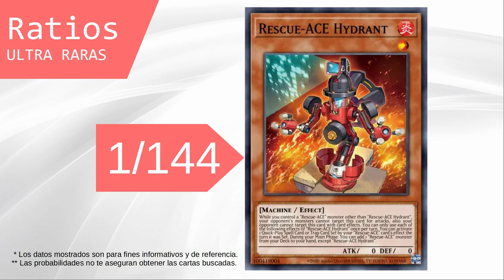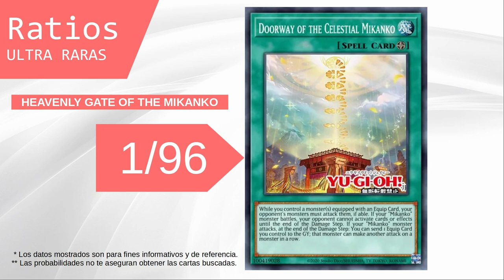Amazing Defenders | Ratios y Probabilidades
¿Tienes pensado adquirir producto cerrado de Amazing Defenders?.

Analizamos los principales videos de estreno patrocinados de este producto para así obtener un estimado de las cartas por caja entregadas, rates y probabilidades de cada carta.

00:00 Intro y ficha técnica
00:29 Ratios Rescue-ACE
01:19 Ratios Purrely
02:07 Ratios Mikanko
02:38 Ratios Collectors
04:36 Ratios Super